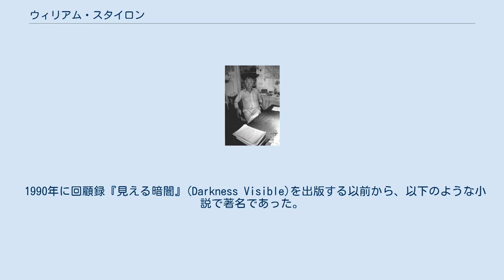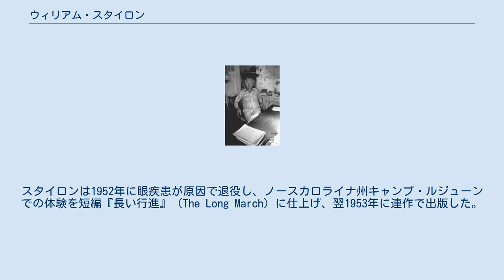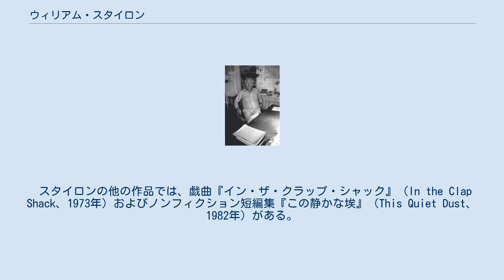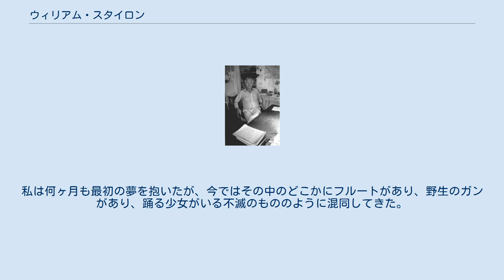ウィリアム・スタイロン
ウィリアム・スタイロン（英: William Clark Styron, Jr.、1925年 6月11日 - 2006年 11月1日）は、アメリカ合衆国バージニア州出身の小説家、随筆家である。
 1990年に回顧録『見える暗闇』(Darkness Visible)を出版する以前から、以下のような小説で著名であった。
 『見える暗闇』の出版でスタイロンの影響力が深まり、読者層が拡がった。
この回顧録は著者の鬱病への破滅的な降下、「絶望の上の絶望」を記述している。
多くの者を襲っているがまだ広く誤解されている病気を検証することで、スタイロンはこの試練の悩みを詳しく親密に語り掛けており、「死に至る絶望」という心の悩みを表している。
 ウィリアム・スタイロンはバージニア州ニューポート・ニューズにあるヒルトン・ビレッジ歴史地区で生まれた。
そこはスタイロンの最も有名で議論も呼んだ小説の題材となったナット・ターナーの奴隷反乱が起こった場所から100マイル (160 km)も離れていなかった。
スタイロンの父方の祖父は奴隷所有者であり、北部出身の母と進歩的南部人の父は、スタイロンの世代には無くなっていた人種間の関係について広い知識を与えた。
スタイロンの子供時代は難しいものであった。
造船技師の父親は鬱病を患い（スタイロン自身も後に経験した）、母親はスタイロンの14歳の誕生日前に癌で死んだ。
 スタイロンは3年生までニューポート・ニューズのヒルトン小学校に通った。
その後、スタイロンの父が反抗期の強くなってきたスタイロンをバージニアの海岸地域にあるエピスコパル大学予備校、クライストチャーチ学校に入れた。
スタイロンは後に「私が通った学校の中でも...クライストチャーチは単なる尊敬以上のものを与えた...何というか、私の真の変わらない情熱である。」と語った。
 そこを卒業したスタイロンは、ダビッドソン・カレッジに入学したが、結局退学して第二次世界大戦の終わり頃海兵隊に入った。
スタイロンは中尉になったが、船がサンフランシスコ港を離れる前に日本が降伏した。
その後デューク大学に入り直して英語で文学士号を取得した。
学生時代にウィリアム・フォークナーに強く影響を受けて最初の短編小説を学生の作品集の中に出版した。
 大学を1947年に卒業したスタイロンはニューヨーク市のマグローヒル社で編集者の職に就いた。
スタイロンは後の小説『ソフィーの選択』の中で自叙伝的な記述を入れこの時の仕事の惨めさを思い起こしているが、雇用主に彼をクビにするよう仕向け、一心に最初の小説に取り掛かった。
3年後の1951年、その小説『暗闇に横たわれ』を出版した。
これは機能しなくなったバージニアの家庭で若い女性を自殺に追いやる話であった。
この小説は批評家の圧倒的な賞賛を得て、ローマのアメリカン・アカデミーと芸術・文学アメリカン・アカデミーによる権威有るローマ賞を受賞した。
しかし、朝鮮戦争のために再召集が掛かり、直ぐに賞を受け取ることができなかった。
スタイロンは1952年に眼疾患が原因で退役し、ノースカロライナ州キャンプ・ルジューンでの体験を短編『長い行進』（The Long March）に仕上げ、翌1953年に連作で出版した。
 スタイロンはその後ヨーロッパで長期間を過ごした。
パリに居るときにロマン・ゲアリー、ジョージ・プリンプトン、ピーター・マシーセン、ジェイムズ・ボールドウィン、ジェイムズ・ジョーンズ、およびアーウィン・ショー等と知り合った。
この集団は1953年にパリ・レビューを創刊して話題になった。
 スタイロンにとって1953年は出来事の多い年であった。
やっとローマ賞を受賞するためにイタリアへ旅行した。
アメリカン・アカデミーで前の年にジョンズ・ホプキンス大学で紹介されたことのある若きボルチモアの詩人ローズ・バーガンダーと出会い、親交を再開した。
二人は1953年の春にローマで結婚した。
CBS の90分ドラマシリーズ「プレイハウス90」のエピソード『長い行進』（1958年放映）は前述の中編小説に基づいている。
 この時期のスタイロンの経験は後に『この家に火を着けろ』（Set This House on Fire、1960年）になった。
この小説はフランスのリビエラ海岸にいるアメリカの知識人海外居住者についてのもの...